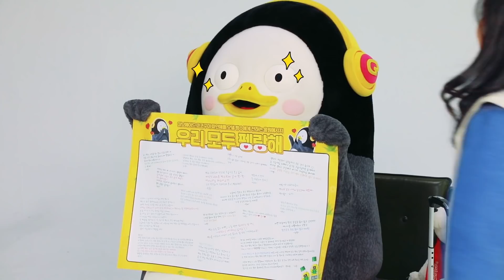[펭수🐧 비하인드] 이렇게 귀여울 일..? 귀여움 한도초과! 미닛메이드 코코구미 광고촬영현장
새롭게 등장한 펭수 입덕영상!
춤신춤왕 댄싱머신! 펭수의 코코구미 댄스!
구미구미 코코구미 씹어먹고 릴렉스~♬
무대를 압도하는 펭수의 잔망스러운 날갯짓 SWAG~
이렇게 귀여울 일인가요? 진짜 이 영상 못 본 사람 없게 해주세요...!!

[🎁 펭수 친필 사인 폴라로이드 사진 증정! 코코구미댄스챌린지 이벤트 🎁]

영상을 보고, 자신만의 SWAG를 담아 코코구미 댄스를 따라해보세요!
‘미닛메이드 코코구미댄스챌린지’ 2가지 해시태그를 달아
개인 SNS(인스타그램)에 영상을 올려주시면
"펭수 친필 사인이 담긴 폴라로이드 사진"과 “미닛메이드 코코구미 파인애플 1box”를 드립니다!

▶ 참여기간: ~3/31까지
▶ 당첨자: 총 7명
▶ 당첨자 발표: 4/6 (코카-콜라 공식 홈페이지에서 안내)